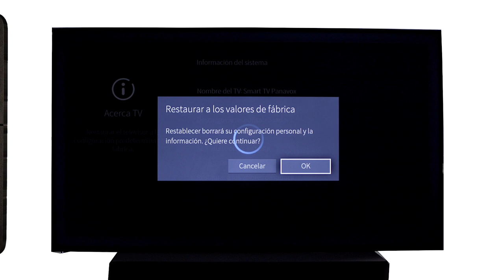¿Cómo restaurar de fábrica el TV Panavox UHD 5658?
Hola, estamos en Carlos Gutiérrez y queremos ayudarlos a restaurar los valores de fábrica
del TV Panavox.
Vamos a necesitar:
  -El TV encendido
  -El control remoto.

1- Tomamos el control y presionamos MENÚ.
2- Con la flecha en el control bajamos hasta la opción AJUSTAR y presionamos OK.
3- Ahora nos desplazamos por el MENÚ hacia la derecha hasta la opción ACERCA DEL TV y la
    seleccionamos.
4- Bajamos hasta la opción Restaurar valores de fábrica, presionar OK y seleccionar OK en el
    nuevo Menú que aparece.
5- Esperamos hasta que finalice el proceso.
6- El televisor va a reiniciarse y ahora debemos configurarlo nuevamente.
7- Con las flechas del control remoto y el botón de OK, seleccionamos idioma, país y zona
     horaria
8- ¡Listo! Ya restauramos los valores de fábrica del TV Panavox.